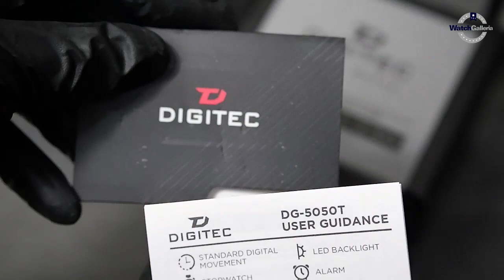JAM TANGAN DIGITEC DG-5050T BRG-4B UNBOXING - GROSIRJAMTANGAN.COM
Hi guys, kali ini kita akan menampilkan Digitec DG-5050T BRG-4B

Spesifikasi:
Brand: DIGITEC
Model No.:  DG-5050T BRG-4B
Gender: Unisex
Movement: Battery

Kunjungi Toko kami The Watch Galleria yang berlokasi di :
Kota Surabaya
1. Ruko Landmark n Shophouses Blok A no.08

Kota Jakarta
1. WATCH GALLERIA JAKARTA, Jl Gereja Ayam No.10C RT.3/RW.3 Pasar Baru Jakarta Pusat

2. Plaza Atrium Lt. GF no 40 Jakarta Pusat
    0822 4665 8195 ini kita akan menampilkan Alexandre Christie  AC 2454 LD BIPBARG

Spesifikasi:
Brand: Alexandre Christie
Model No.:  AC 2454 LD BIPBARG
Gender: Women
Movement: Battery

Kota Surabaya
1. Ruko Landmark n Shophouses Blok A no.08

Kota Jakarta
1. WATCH GALLERIA JAKARTA, Jl Gereja Ayam No.10C RT.3/RW.3 Pasar Baru Jakarta Pusat

2. Plaza Atrium Lt. GF no 40 Jakarta Pusat